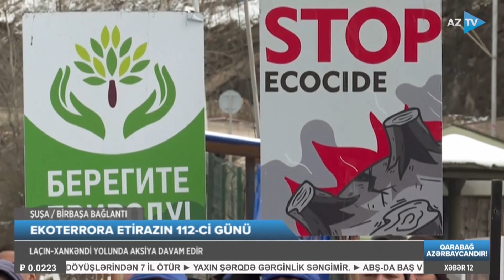Ruslan Həsənovla AZTV XƏBƏR (12:00) | 02.04.2023